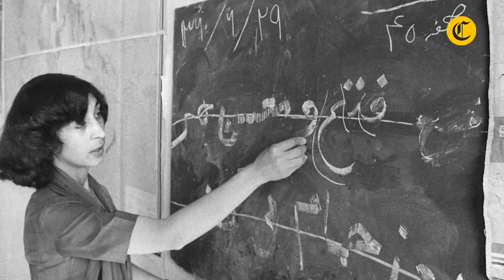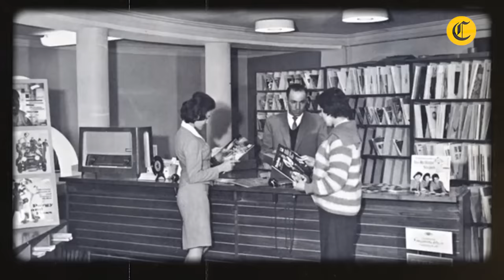MUJERES en AFGANISTÁN: CABELLOS CORTOS Y FALDAS, así de libres eran mujeres antes de los talibanes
Con la llegada de los talibanes al poder en Afganistán, muchos temen que este sea el regreso a una de las épocas más oscuras para las mujeres en ese país. Pero, no siempre fue así. Hubo una vida mejor. Una vida casi normal, con museos abiertos, mujeres en la Universidad y sonriendo sin miedo a las cámaras.